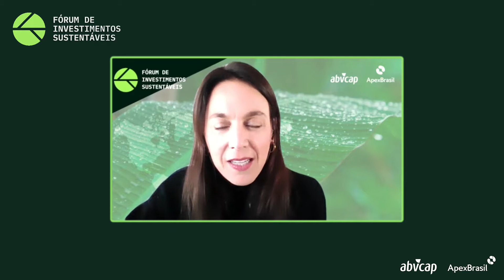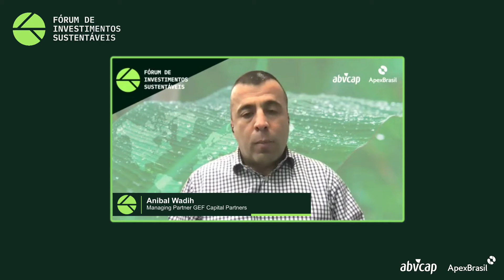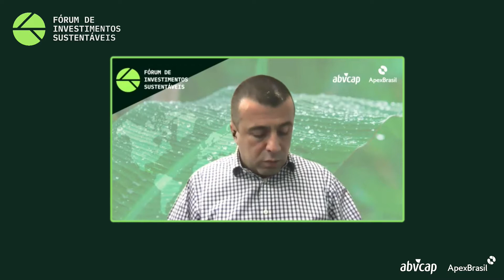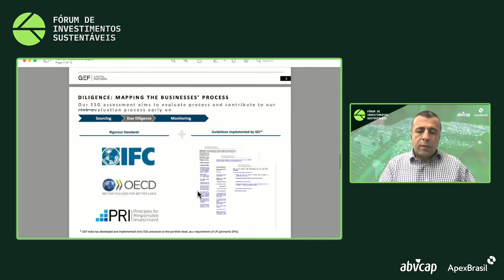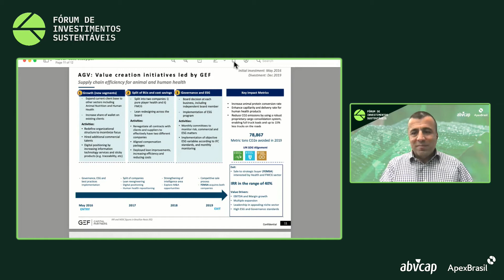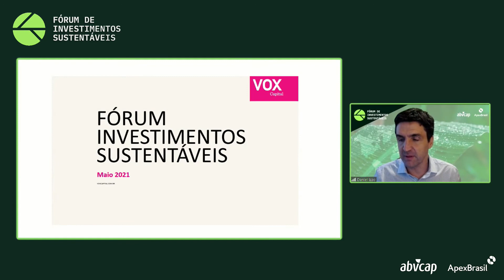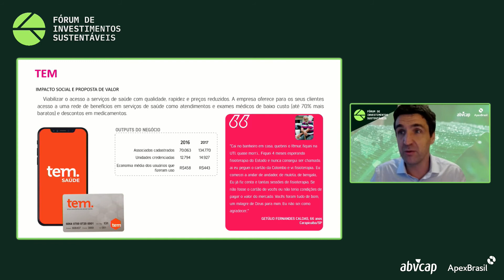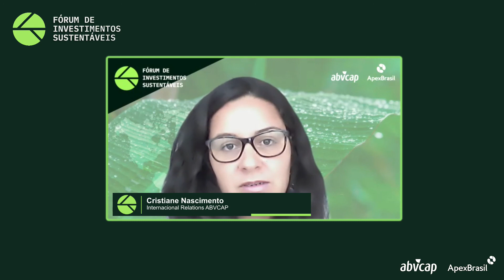FIS 2021 | Retorno Financeiro vs. Sustentabilidade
O FIS é um evento online dedicado a discussões e networking sobre investimentos responsáveis e sustentáveis no Brasil e no mundo. Realizado pela Associação Brasileira de Private Equity e Venture Capital (ABVCAP) em parceria com a Apex-Brasil o evento irá reunir investidores e outros atores - internacionais e brasileiros - para discutir as questões mais pertinentes desta estratégia de investimentos emergente mas que vem ganhando força no mundo inteiro assim como no Brasil.

Painel: Retorno Financeiro vs. Sustentabilidade

Em pesquisa do GIIN realizada em 2020, nove de 10 investidores de impacto afirmaram que seus portfólios estavam atendendo ou superando suas expectativas de retorno financeiro. Investimentos com foco em ESG cresceram mais nos últimos quatro anos do que em toda uma década. Essa aceleração não se deu somente pelos importantes valores que esses investimentos trazem à sociedade e ao meio ambiente, mas também pelos atraentes retornos financeiros que não ficam aquém de outras classes de ativos. Gestores de ESG/Impacto vão compartilhar suas perspectivas e estratégias assim como apresentar seus casos de saídas.

Moderação: Carolina da Costa, Sócia para Inovação e Soluções ESG, Mauá Capital

Palestrantes: José Pano, Partner, Vinci Partners

Anibal Wadih, Managing Partner, GEF Capital Partners

Daniel Izzo, Co-founder/CEO,  Vox Capital